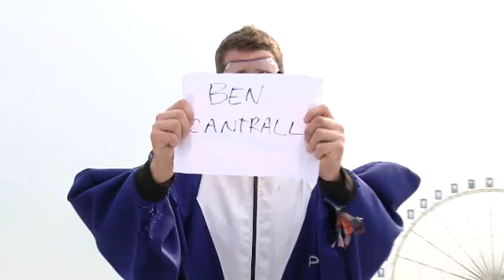Ben 208 Body Flight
Peugeot 208 Body Flight Experience at Tomorrowland starring Ben Ben cantrall.